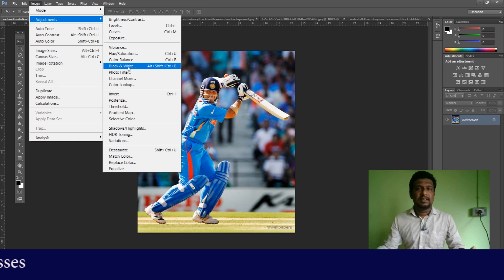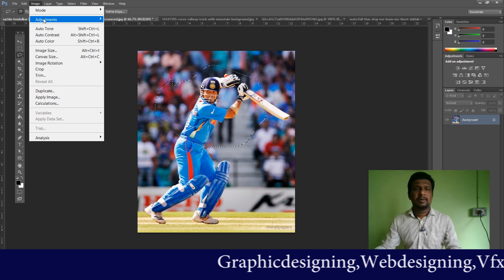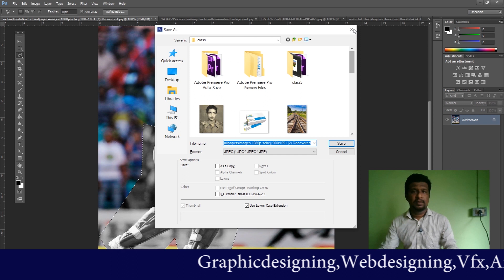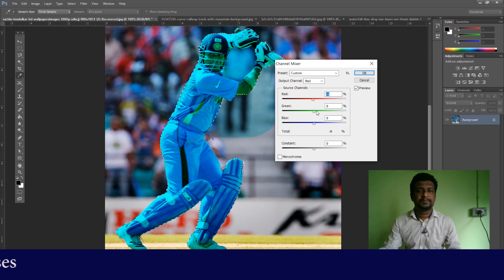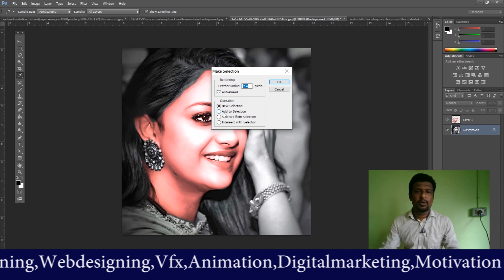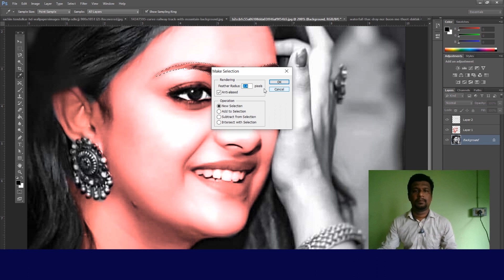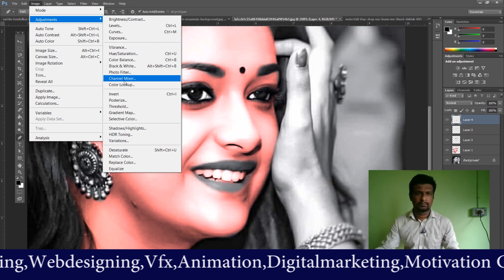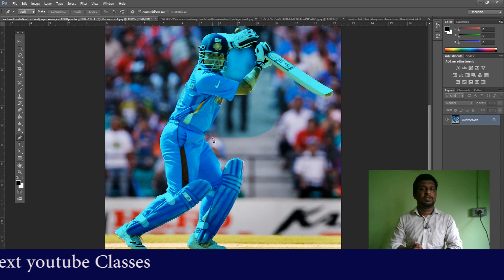Graphic Designing പഠിക്കാം മലയാളത്തിൽ. Class-7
കമ്പ്യൂട്ടർ ഉപയോഗിക്കാൻ അറിയാവുന്ന ഏതൊരാൾക്കും വീട്ടിൽ ഇരുന്നുകൊണ്ട് ഒരു ഗ്രാഫിക് ഡിസൈനർ അകാൻ ഇതാ ഒരു അവസരം .